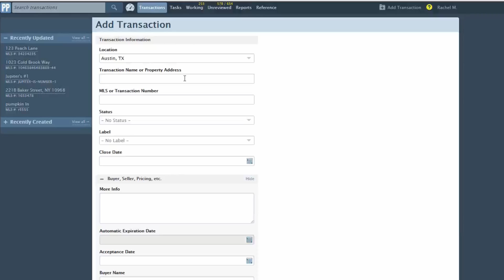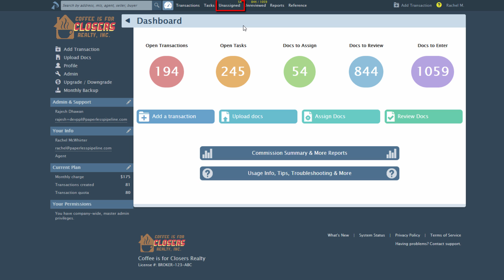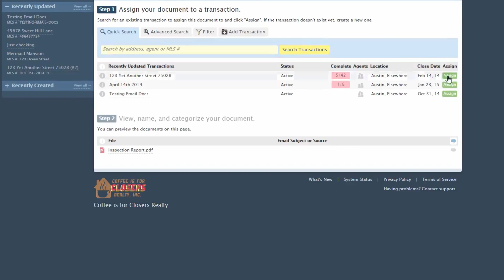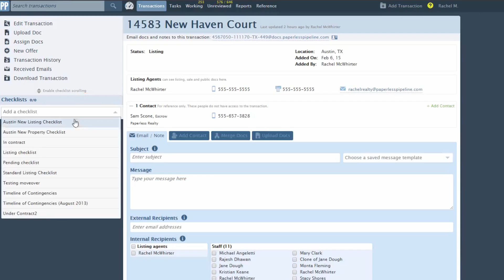Quick Start for Agents - Paperless Pipeline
This short video introduces Agents to the basics of Paperless Pipeline.

Table of Contents:
Click on a time stamp to quickly forward to that section.
1. Add a Transaction 0:08
2. Upload Working Docs 0:55
3. Assign Working Docs to Transactions 1:40
4. Working with Transactions 2:28